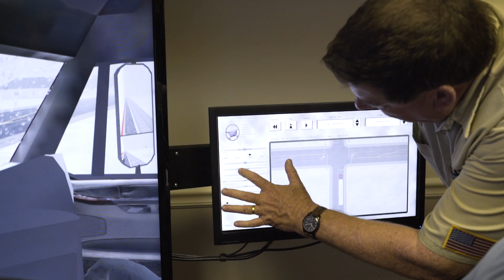Shelly Truck Driving School - Obtain Your CDL License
Want to get started in the commercial driving industry? Shelly Truck Driving School in York, PA is training the next generation of truck drivers. Using state-of-the-art truck simulators, hands-on instruction, and over 160 hours of training, our students are prepared to start their career as a PennDOT-certified CDL driver. Tuition reduction and job placement available.

400 Mulberry St
Suite 2
York, PA 17403